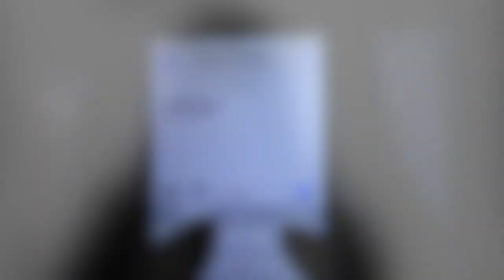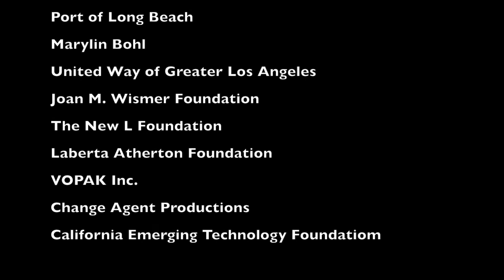I'm fine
Alumni Group 4